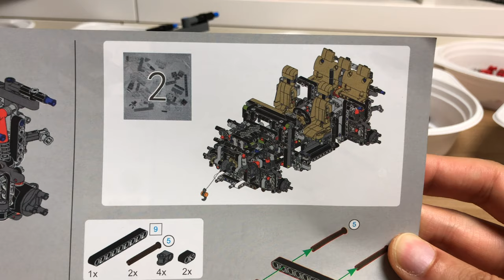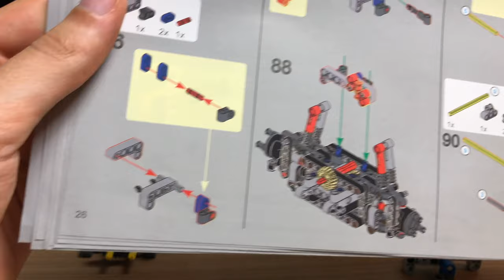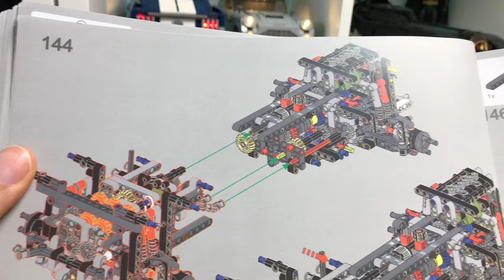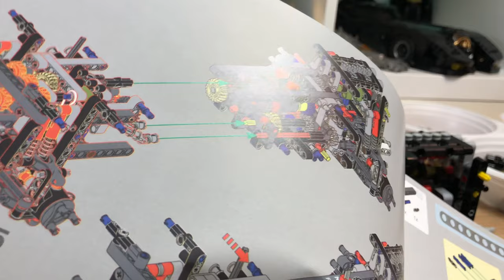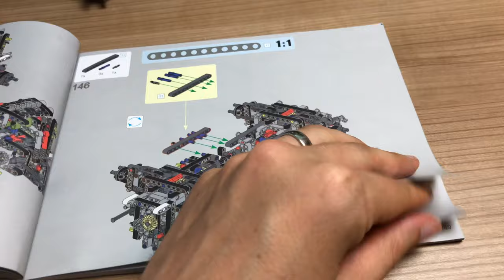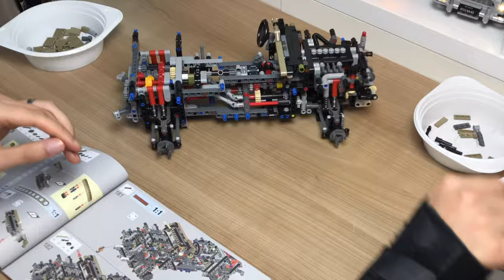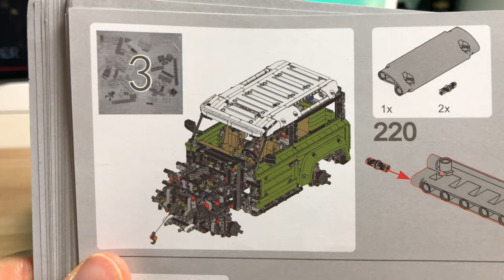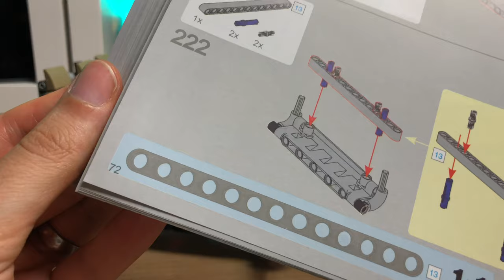LEGO Technic 42110 LAND ROVER DEFENDER China Kopie Bau Teil 2 Hochzeit mit Hindernissen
Hier zu Teil 4

AMAZON Link Original LEGO